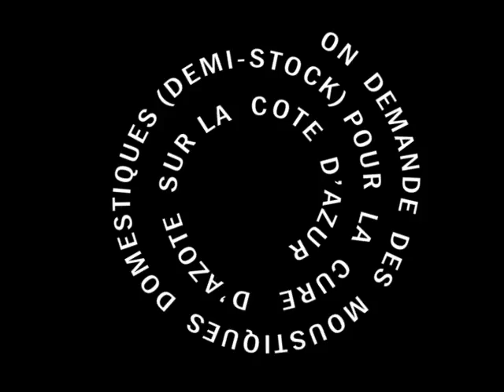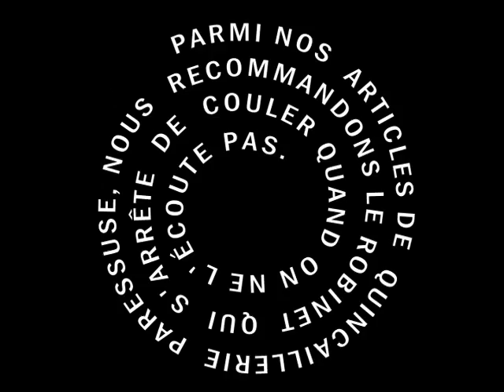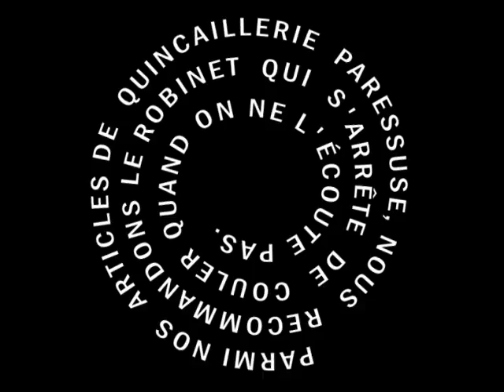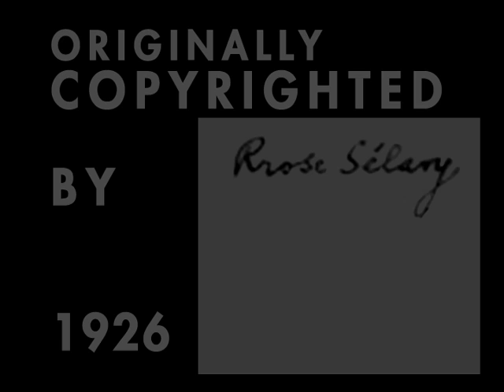Anemic Cinema Redux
A re-creation of Marcel Duchamp's 1926 film